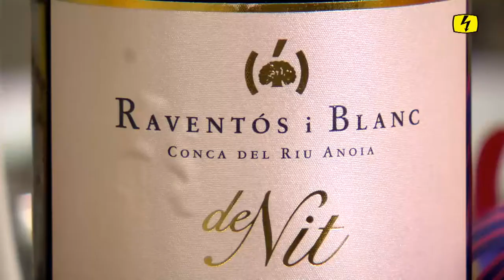Bisag Rezepte: Pouletbrust mit Zitronen Koriander Sauce und Prosecco Sabayon mit Mandarinen